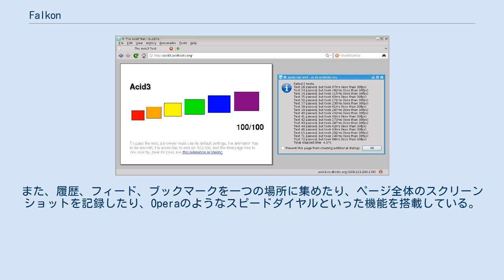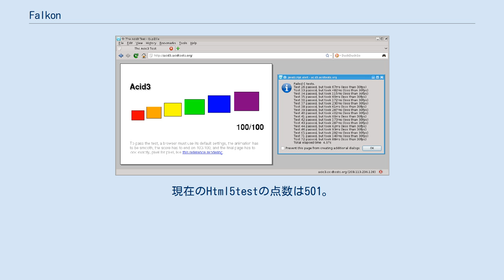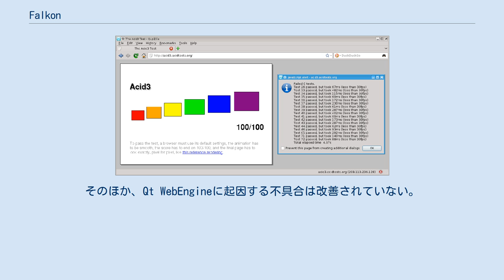Falkon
Falkon（旧称：QupZilla）は、フリーかつオープンソースのウェブブラウザで一般ユーザーを対象にしている。
ユーザーのデスクトップ環境とのシームレスな統合が可能で、複数の特徴的な機能がある。
FalkonはGPLv3で公開されている。
 現代的なウェブ標準に対応するためQt WebEngineから提供されるChromiumエンジンを使用しており、自然な見た目とユーザーのデスクトップの感触とシームレスに統合することに力を入れている。
また、履歴、フィード、ブックマークを一つの場所に集めたり、ページ全体のスクリーンショットを記録したり、Operaのようなスピードダイヤルといった機能を搭載している。
さらにMozilla FirefoxやGoogle Chromeといった主要汎用ブラウザと比べてシステムリソースの消費が少ないとされている。
現在のHtml5testの点数は501。
 FalkonはQtクロスプラットフォームアプリケーションフレームワークを使用していて最適化された内蔵アドブロックを搭載している。
Windows対応ポータブルバージョン（インストールしない）もある。
また、PortableAppsフォーマット形式での提供も行われている。
 QupZilla v1.7.0はAcid3を合格した。
 2010年に研究プロジェクトとして始まった。
Python（PyQtライブラリを使用）で書かれた最初のプレビューリリースは2010年12月に公開された。
2011年に汎用的なポータブルウェブブラウザを開発することや、Microsoft WindowsやLinuxの見た目と感触なデスクトップ環境とシームレスに統合することを目標にソースコードをC++で書き換えた。
バージョン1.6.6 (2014年5月)まではWindows 2000に対応していた。
 かつてはPDFとPNGの出力が可能であったが、バージョン2.0.2ではそのすべてが不可能になった。
 2018年4月に、QupZillaとしての更新を終了。
Qt WebEngineの5.10.1を用いたブラウザとして再始動することが発表された。
当面の対応はWindowsとmacOSとLinuxのみ。
 PDFとPNGの出力には現時点で未対応。
そのほか、Qt WebEngineに起因する不具合は改善されていない。
PPAPIのフラッシュに対応。
Otter Browserよりも動作不安点が少ない。
レイアウトはQupZilla時代からさらに単純化されている。